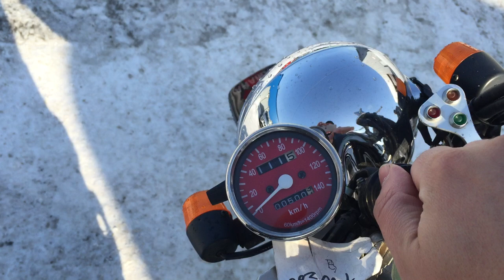B8117 YAMAHA TW200